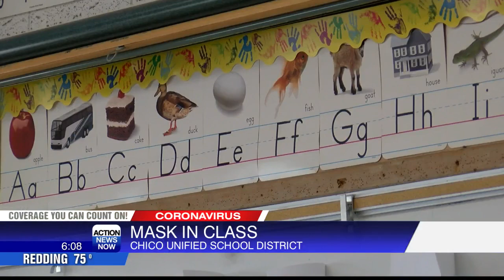Students in Chico Unified School District return to the classroom next week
Students will have to wear a mask when indoors like inside of the classroom, cafeteria and on the school bus.